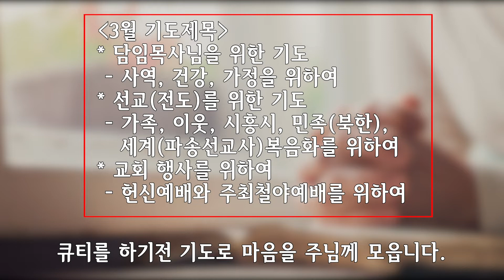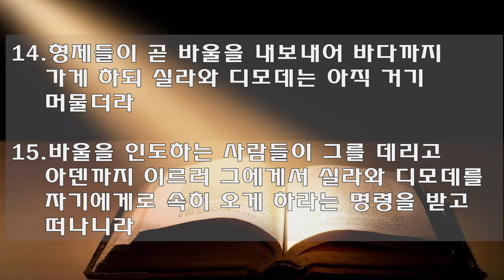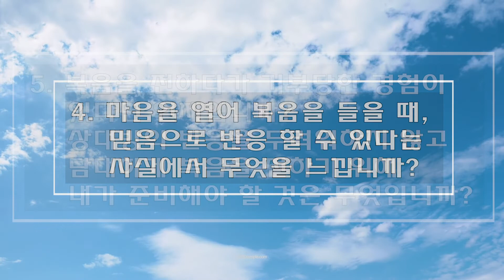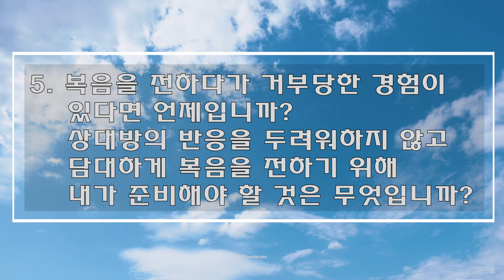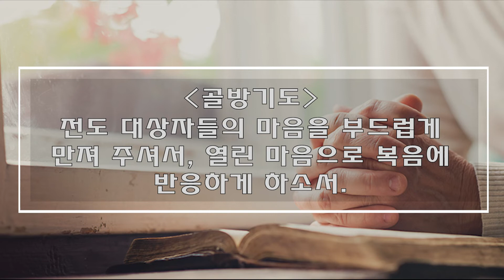[사랑스러운교회] 20210312 QT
3월 12일 날마다 QT